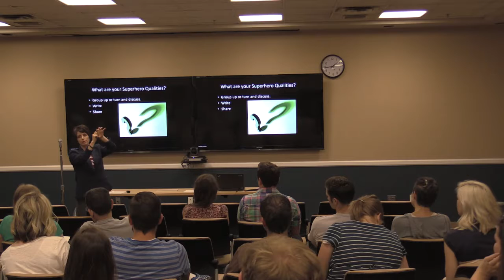Best Tip for Parenting Children with Special Needs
April Tribe Giauque was a guest speaker to hearing parents of children who are Deaf, hard of hearing, and have other special needs.  She motivates and encourages these parents who are super heroes to not give up.  Parent need to understand that growth and progress have ups and downs, but to BANK their memories (both good and bad) and you will see the growth.